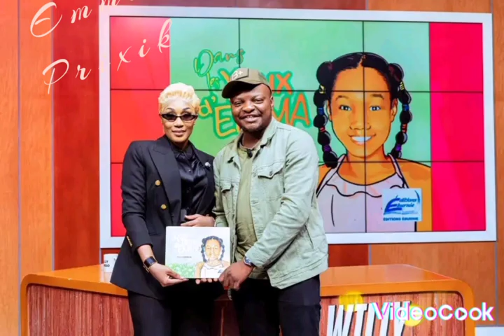Emma lohoues et ozoua chez Willy dombo à life TV